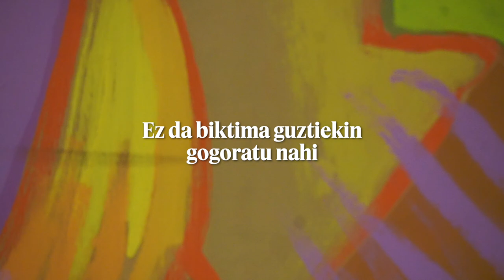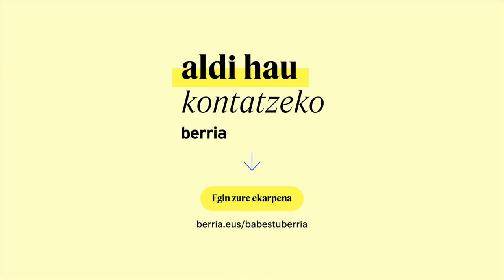Elkarrizketa: Pilar Garaialde eta Maria Jauregi